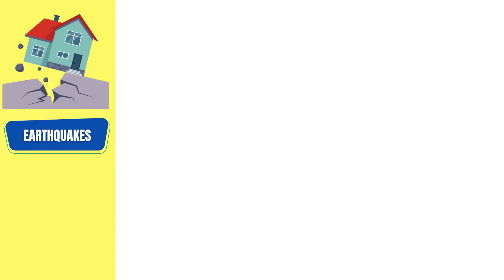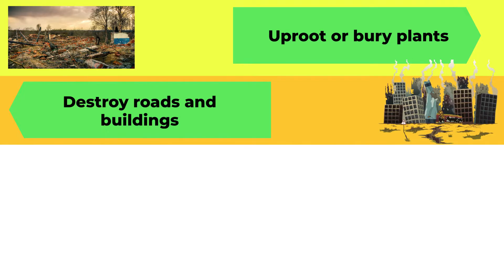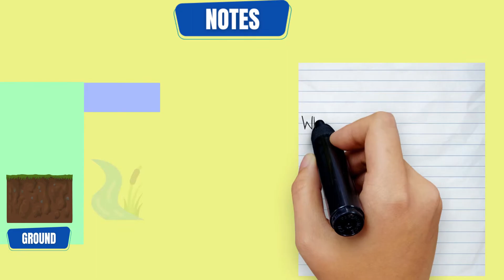Catastrophic Events | Floods, Hurricanes & Tornadoes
Interested in incorporating STEAM education at your School or Home? Join the growing community of STEAM education enthusiasts that are changing the world!

Join a blog for educators on STEAM education and what is trending in the classroom

We are part of the Allied State Cooperative and awarded vendors in the state of Texas. We would like to partner with any school district or school that is interested in increasing scores on standardized tests and growing as a STEM school.